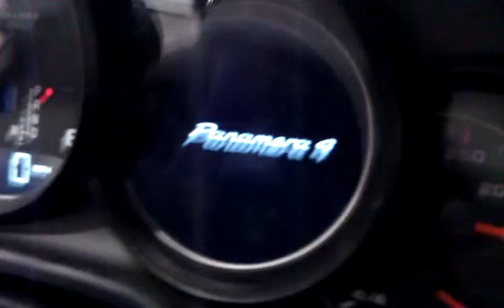The Most Badass Cupholders In The World!!!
At the Minneapolis auto show chillin in the Panamera